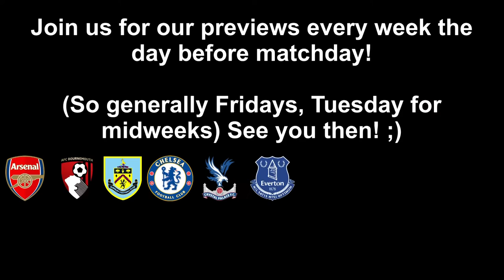Which EPL team should I follow: The Up and Comers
Klosmi Commentary bring you the first of our EPL Tutorial videos:

Which EPL team should I follow?

We go through all 20 teams in the 2016/17 EPL season and split them into 5 groups:

- Chelsea
- Manchester City
- Manchester United
- Liverpool
- Arsenal
- Tottenham

The stable teams
- Everton
- Southampton
- West Brom
- Stoke City

The up and comers
- Leicester 0:44
- Bournemouth 1:36
- Watford 2:26

The survivors
- West Ham
- Middlesbrough
- Burnley

The scrappers
- Crystal Palace
- Sunderland
- Hull City
- Swansea City

The top 6 offers a chance to follow a team that can win some silverware, while the stable teams offer teams that aren't necessarily fighting for trophies but will still be here in 5-10 years time.

The rest doesn't offer much in terms of stability but there's always something interesting to find in there. We have the up and comers who are fighting for their place against all odds, and then the teams trying to keep their head above water in the survivors and the relegation scrappers.

Personally we think there's a little something in every team that makes them worth watching, whether its the glory of trophies or the adrenaline rush of beating teams that have far more resources. The EPL has it all and here we offer a chance to join the craze.

So check it out, our 2016/17 guide to who to follow in the EPL ;)